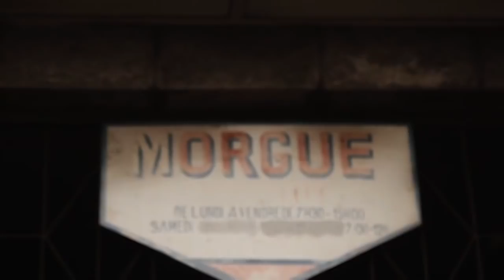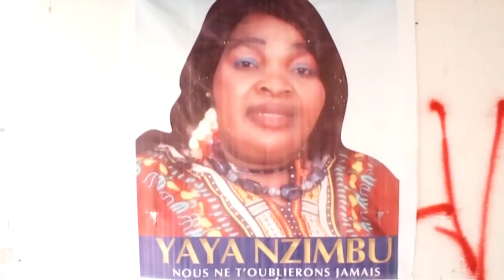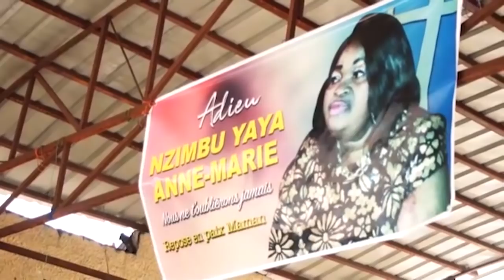TRISTE DISPARITION | BANA MATETE BA LELI YAYA NZUMBU...